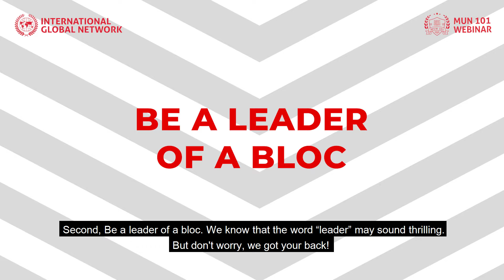Episode 1: How to be The Best Delegate in MUN?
What is Negotiation? How can we use that skill in the meeting session? Here’s our take on it! This is the second part of our Negotiation episode. Hope it helps!

If you want to learn MUN in a comprehensive and convenient way, you can go to our

You can also check our contents at our Instagram: @internationalglobalnetwork